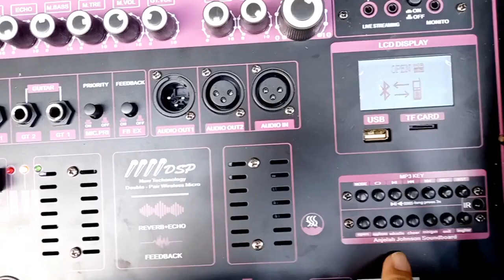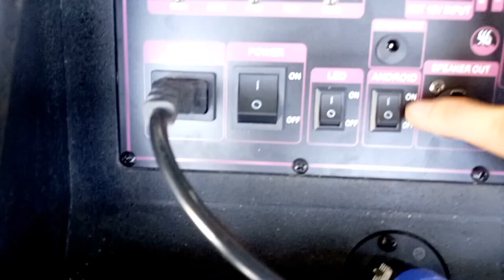LOA KÉO ARRAY 2.1 SUB - BASS 4 TẤC ĐÔI CÔNG NGHỆ CAO CẤP DSP REVERB EQUALIZER CHỈNH ÂM THANH CỰC NÉT